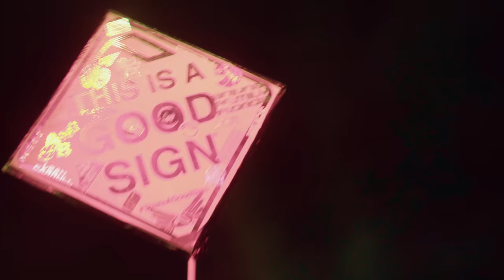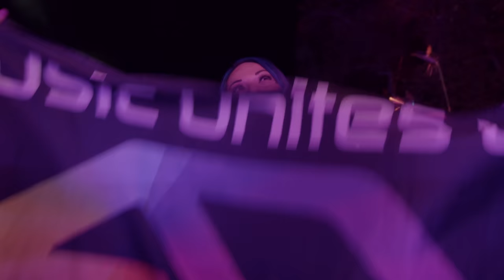Marsh b2b Simon Doty | Anjunadeep Open Air: Los Angeles at ABGT500 (Official 4K Set)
• Sign up to Simon Doty's mailing list for album news and tour updates

Canadian rising star Simon Doty united with beloved label star Marsh for an inaugural b2b set at Anjunadeep Open Air Los Angeles, and closed out Group Therapy 500 celebrations in serious style.

Tracklist:
[00:00] 1. James Holden & Julie Thompson - Nothing (Marsh Bootleg)
[05:28] 2. Simon Doty - Tattoo (3am in Dhërmi Mix)
[11:02] 3. Marsh - Reminiscent
[15:35] 4. Simon Doty & My Friend - Am I The Only One?
[20:01] 5. Marsh - Veil
[24:30] 6. Simon Doty & Marsh - Touch The Sky
[29:35] 7. JODA ft. Robyn Sherwell - Closer (Simon Doty Remix)
[35:18] 8. Marsh - All Night Long
[39:10] 9. Kevin Saunderson pres. Inner City - Good Life (Simon Doty Remix)
[43:10] 10. Marsh ft. Leo Wood - Fall To Pieces
[48:38] 11. Simon Doty & My Friend ft. Tailor - Follow Me
[53:43] 12. Simon Doty ft. Ursula Rucker - Soulflow
[59:48] 13. Marsh & Wassu ft. Mariel Beausejour - Forgiveness
[1:04:23] 14. Marsh - Beech Street (Simon Doty Remix)
[1:09:52] 15. Michael Gray - The Weekend

Recorded in Los Angeles on October 16, 2022.
A Nomobo and Anjunadeep production
Additional video by Nightmode